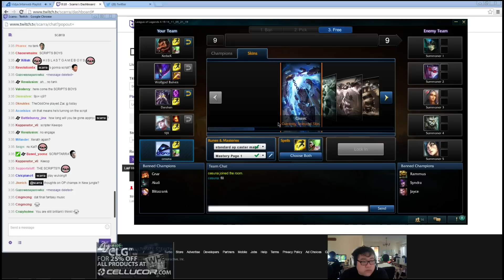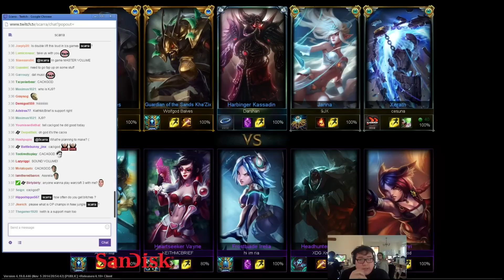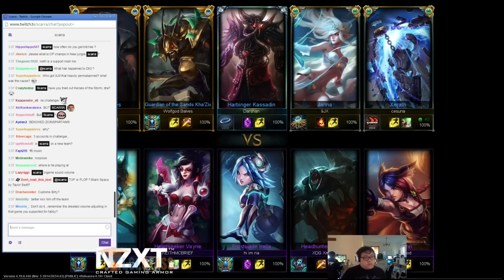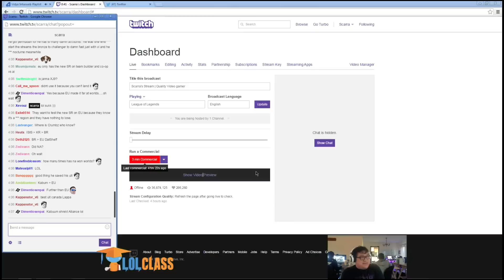Scarra playing xerath mid 5 patch 4 19